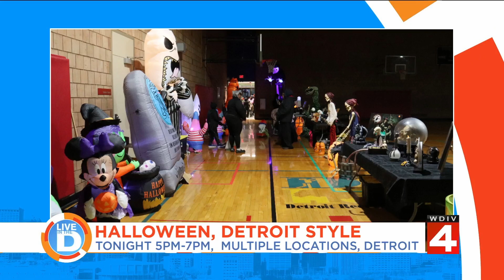What's Happening around the D: Halloween edition on Live in the D